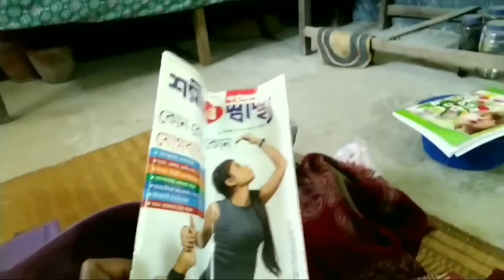আমাদের বাগানে কি কি ফুল ফুটেছে তোমাদের দেখাবো।